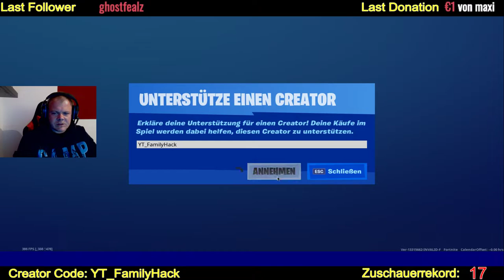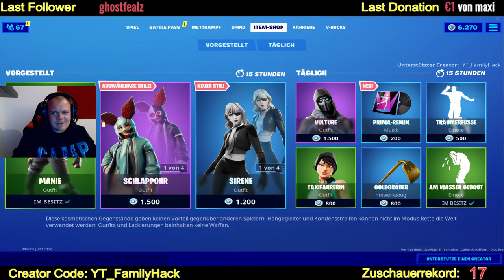Recon Expert zurück im Shop und vieles mehr :-P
✅ Instagramm; YT_FamilyHack

✅ Epic-GamerTag : YT_FamilyHack

✅ Epic-GamerTag : YT_FamilyHack